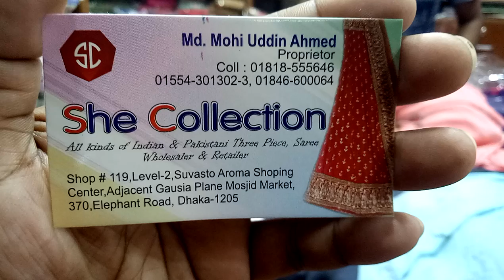মীররে,ফুলকারি,টু পিস,কালেকশন,কিনুন/mirror,Phulkari,2 piece,collection(falak angel)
একেবারে কম দামে লাকনো স্টিচ 1 পিস কালেকশন এবং দাম(falak angel)

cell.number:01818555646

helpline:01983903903